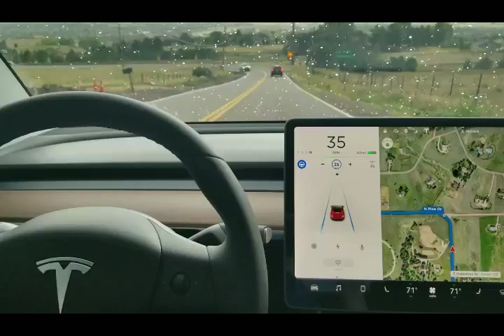Tesla Model 3 autopilot 90 degree turn in rain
Autopilot was set to 35mph, it actually automatically slowed and made the turn without any hands on steering wheel.

Thanks. or you can just enter "rpaul52204".